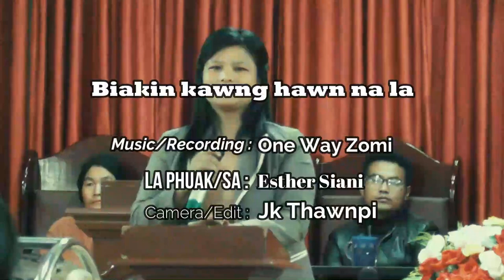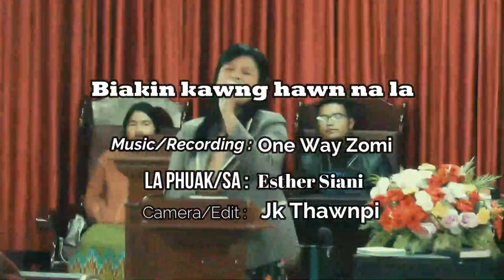Biakinn thak kong hon na la~Phuak/Sa:EstherSianno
BIAK INN THAK KONG HON NA LA
Phuak & Sa : EstherSianno
Music & mixing : One Way Zomi
Recording studio : One Way Zomi
Camera & Edit : Jk Thawnpi

V1
Tuciang dong hong tonpih,gualzawh na ei hong pia
Lungdam na la thak tawh,Topa min phat ni
Hi biakinn thaksung a tumging khempeuh te tum in
Topa min phat na zai la awi khawm ni

Sakkik
 Leitung mi khempeuh aw
Topa tung lungdam lasa in
Amah biak na sung a
A lamdang na sep na te mu thei ta un
Hi biakinn thak sung ah,cih theih na leh nop sak na Kong pia ding hi a ci hi i,Topa'n
Coda:Kong pia ding hi a ci hi,i Topa'n

 V2
Lungdam koih na tawh a mah kong pi ah lut un la phat na tawh a mah huang sung ah tum ta un
Ei te pen a mah a i hi a,a mah gan khah na
Huang sung a,a tu te hi hang e

3. Topa hoih na sin un la hoih hi ci in thei ta un
 A mah thu man na khang a khang in kip hi
Dam lo ten dam na ngah,suak ta lo te suah tak na A lam dang,Topa na sep na piang den hen

                👉 Ka lawm it Lasa siam laphuak siam EstherSianno in a ma youtube channel siasak in lut kik thei nawn lo a hih man in,a lawm T M Mang youtube channel pan in phal tak in hong upload sak a hihi.